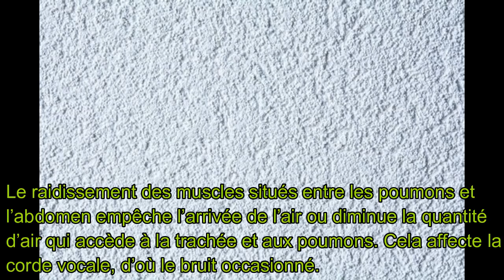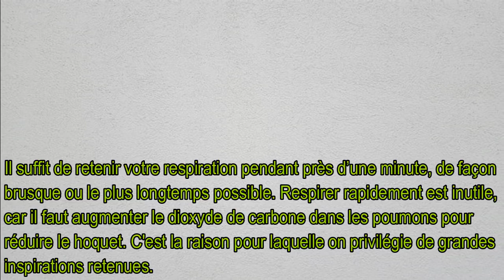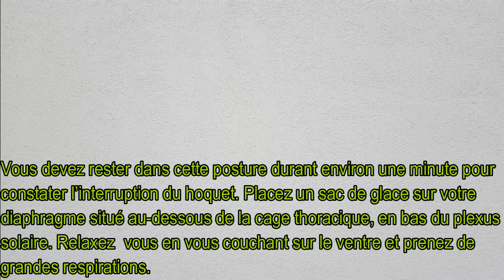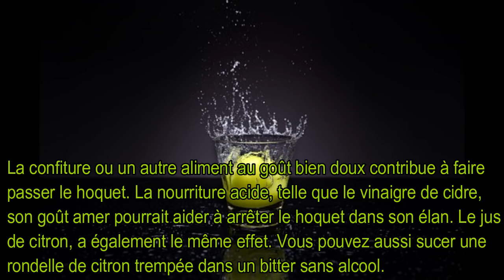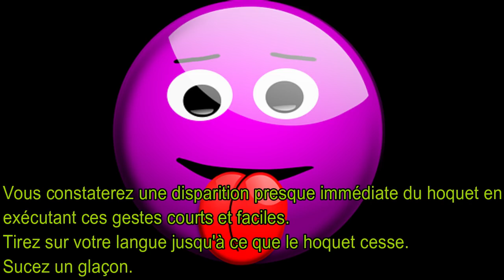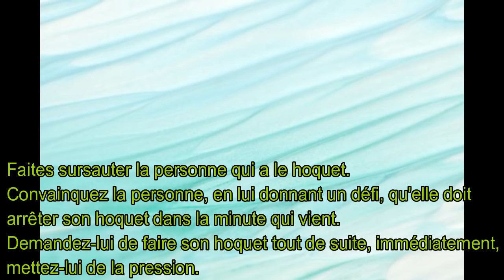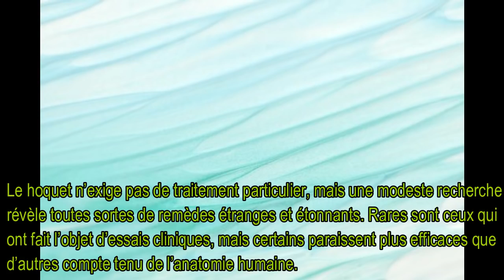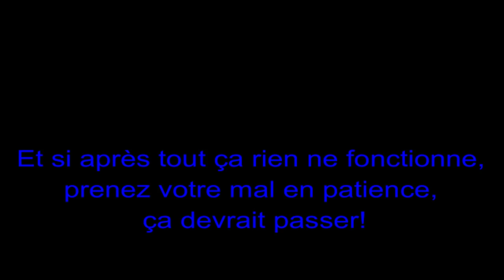Le hoquet, comment s’en débarrasser ?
Il existe trois types de hoquet : le bénin est le plus fréquent, le persistant dure 48 heures et plus et revient souvent, tandis que le réfractaire dure des mois et des années. Aujourd’hui nous nous concentrons sur le hoquet bénin, qui touche la majorité d'entre nous. Il affecte plus souvent l'homme que la femme, dure quelques secondes à quelques minutes et peut revenir plusieurs fois dans la même journée.